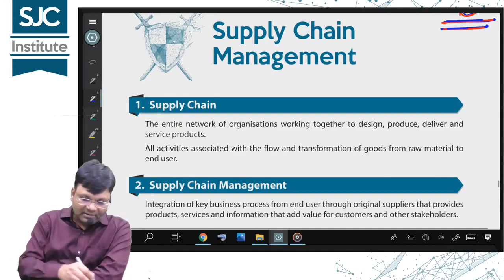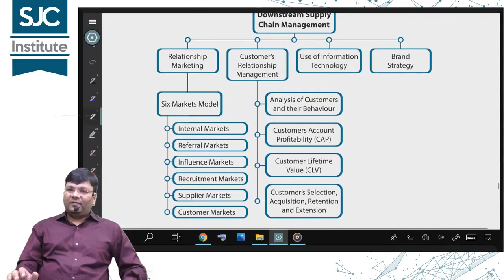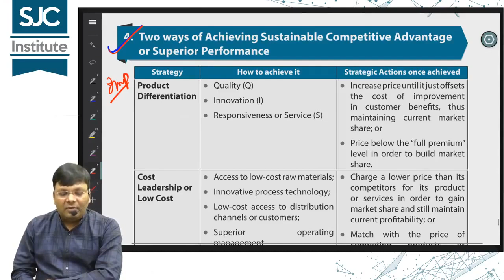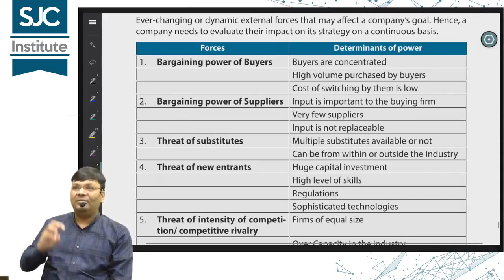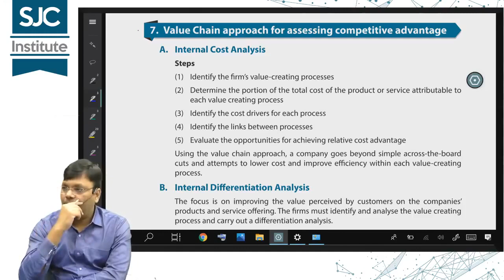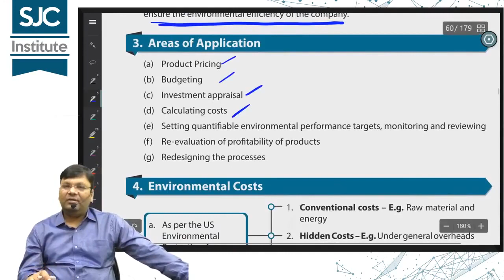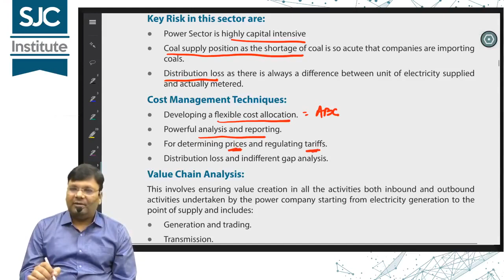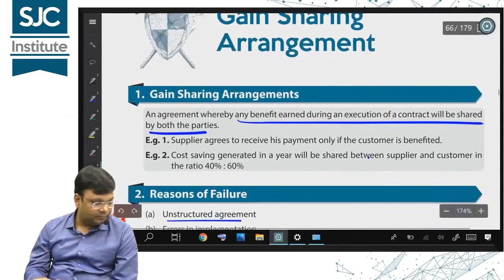SCMPE Marathon Revision - Part 5 | CA Final New Syllabus | SJC